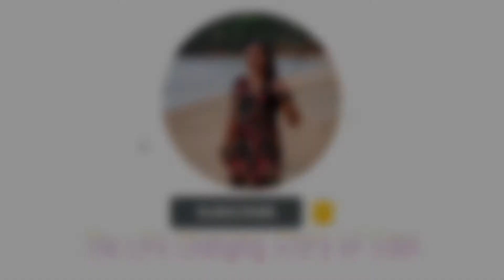Backyard Babuyan 2022 Update | Gaano na kalaki ang ating mga alagang baboy? | Ex-OFW Balik-Probinsya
Kumusta pong muli sa inyong lahat? Sana po ay nasa mabuti po ang inyong kalagayan.
Ito na po pala ang ating mga alagang baboy. Malalaki na din po sila, awa at tulong ng Dios po.

Sa ngayon po talaga ay napakamahal ng karneng baboy at sobrang mahal din po ang bentahan ng mga biik at feeds.

Ang atin po pala first batch na mga baboy ay 2.5 months old na po at sa video pong ito ay ipapakita namin sa inyo kung ano ang difference ng laki nila noong 3 days old pa lang po sila.

Kung meron po kayong mga katanungan, i-comment lang po ninyo at pagtuunan po natin ng pansin. Sa mga expert na po sa pag-aalaga, welcome po ang inyong suggestions or share your experiences din po sa pagpapalaki ng inyong mga fatteners.

Muli po, salamat po ng marami sa Dios sa lahat ng sumusuporta dito sa ating channel.
Nawa po ay ingatan tayong palagi ng Panginoong Dios.

Loobin po, hanggang sa muli.